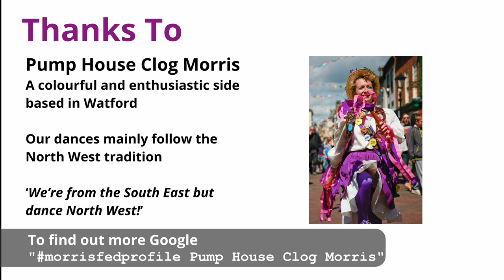Swanage Folk Festival: Three North West Sides (Taeppa’s Tump, Pump House Clog & Oyster Girls Morris)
Three of the North West Morris sides appearing at the Swanage Folk Festival

Morris Federation profiles (MorrisFed)
Taeppa’s Tump North West Morris:

0:00 - Northwest Morris Sides
0:10 - Taeppa’s Tump North West Morris
0:30 - Pump House Clog Morris
0:50 - Oyster Girls Morris
1:13 - Morris Federation Teamfinder
1:23 - Thanks
1:38 - Get in Touch!